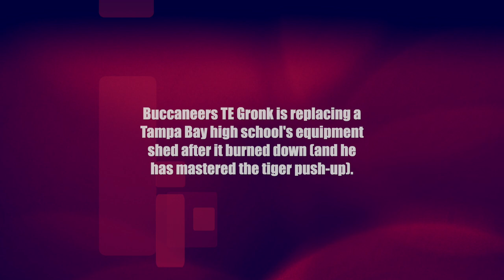Gronk and the Buccaneers cover cost of Tampa Bay high school's equipment shed after it burned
Buccaneers tight end Rob Gronkowski is replacing a Tampa Bay high school's equipment shed after it burned down (and, in other news, he has mastered the tiger push-up).

► On & On ft. Daniel Levi | Cartoon